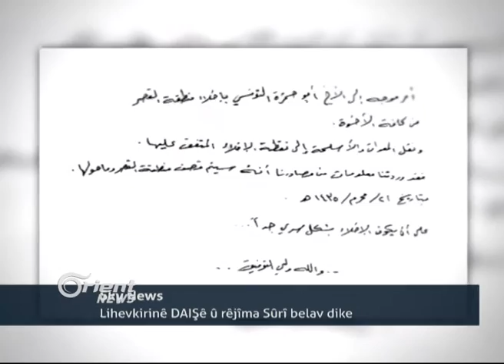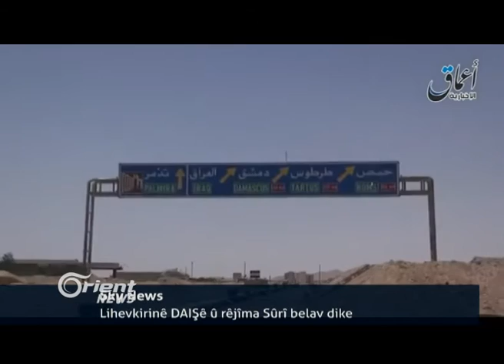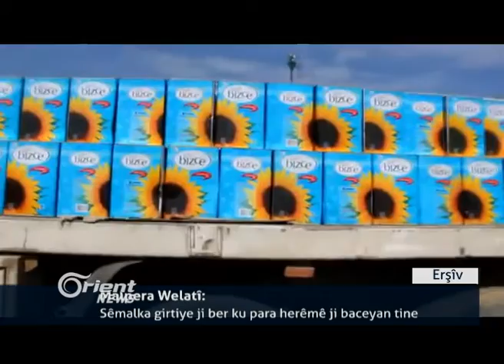Dawûd Oxlo dev karê xwe wek serokwezîr berda